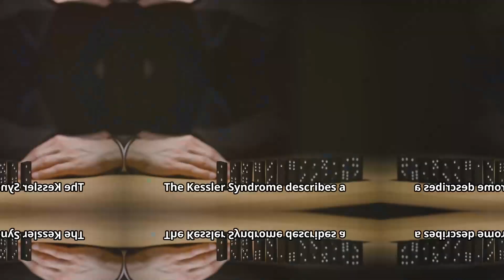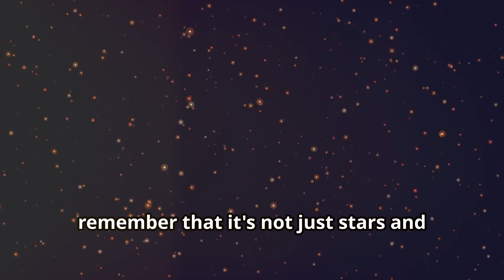How Long Does Space Junk Stay in Orbit?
As we venture beyond Earth, understanding the importance of space junk is critical. This video delves into the duration of space junk in orbit, highlighting why we should be concerned. From defining space debris and its components to discussing factors affecting its lifespan, we cover it all. Learn about the different impacts of debris in Low Earth Orbit (LEO), Medium Earth Orbit (MEO), and Geostationary Orbit (GEO), and why altitude matters. Discover the dangers of the Kessler Syndrome and efforts to mitigate space debris, ensuring sustainable space exploration.